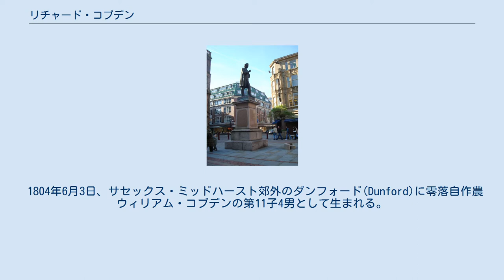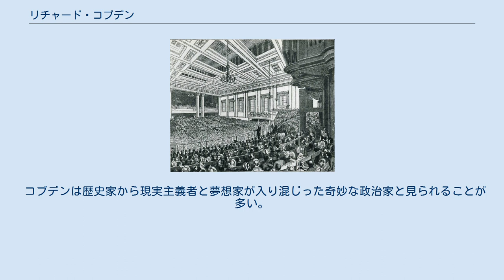リチャード・コブデン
グレーター・マンチェスター選出のイギリス庶民院議員
チチェスター・ディストリクト出身の人物
リチャード・コブデン（英語: Richard Cobden、1804年6月3日 - 1865年4月2日）は、イギリスの政治家、実業家。
 マンチェスターの実業家として成功し、熱心な自由貿易主義者となり、ジョン・ブライトとともに反穀物法同盟の中心人物となる。
1841年に庶民院議員に当選し、自由主義者の中でも急進派の政治家となる。
反穀物法運動の機運を高めて、1846年の穀物法廃止への環境作りに貢献した。
その後、クリミア戦争やアロー戦争の反戦運動を行った。
1860年には英仏通商条約の締結に尽力した。
 1804年6月3日、サセックス・ミッドハースト郊外のダンフォード(Dunford)に零落自作農ウィリアム・コブデンの第11子4男として生まれる。
 若い頃には貧困に苦しんだが、叔父の支援でヨークシャーの学校に通った。
学校では友人は一人もできず、教師からは拷問され、ひたすら地理書を読み漁る日々だったという。
 1819年に15歳で学業を終え、叔父がロンドンで経営している倉庫業の書記に就職した。
この際に経済学の本に関心を持ち、特にアダム・スミスの『諸国民の富』から大きな影響を受けた。
 叔父からもその知識と雄弁を評価されるようになり、書記からビジネスマンに転じた。
マンチェスターやバーミンガム、時にはアイルランドにも足を運んで麻布や木綿布の注文をとった。
こうした商人たちとの交渉を通じて実業家としての才能を磨いていった。
 1826年に叔父の倉庫業が倒産して失業したが、1828年には友人とともにマンチェスターでキャラコ染の事業を始めた。
マンチェスターのフォート社の信用を得たことからその事業は成功をおさめた。
 特に1831年にブラックバーンに近いサブデンにキャラコ染工場を所有するようになってから事業は軌道に乗った。
1836年までには純利益2万3000ポンドを超えるに至った。
 海外にも事業を拡げ、仕事でフランスやスイス、アメリカなどを訪問した。
特にアメリカでは、アメリカ人の新進気鋭さ、精神的活力、市場の活気さに強い影響を受けたという。
イギリスでは製造物が製造され、アメリカでは農産物が生産される。
したがって双方の人民の交易が進めば双方に大きな繁栄があるとの確信を持つに至った。
 ロンドン・エクセター・ホールで開かれた反穀物法同盟の集会を描いた絵画 1838年9月24日にマンチェスターのヨーク・ホテルで「マンチェスター反穀物法同盟」が創設された。
創設者7人の中にコブデンの名はなかったが、翌10月には彼も協会の委員会に入っている。
12月13日の総会での演説が雄弁であったことで人々から注目されるようになった。
 同運動は産業資本家を中核として爆発的に広がり、1839年にはマンチェスターに限らず、全国運動となった。
やがてコブデンはジョン・ブライトとともに同組織の中心人物となった。
 コブデンら反穀物法協会は至るところに代表を送り、穀物法を撤廃して穀物を自由貿易にすれば製造業者や労働者に大きな利益があることを訴え続けた。
穀物法が撤廃されれば食料が安くなり、ひいては人件費が安くなり、ひいては諸製品の原価が安くなり、ひいては輸出価格が安くなり、世界市場が拡大するという主張である。
 1841年6月の総選挙でストックポート選挙区から立候補して当選を果たし、急進派の庶民院議員となる。
 この総選挙は保守党の勝利に終わり、保守党政権の第二次ピール内閣が発足した。
保守党は地主の議員が多く、穀物法廃止に否定的と思われていたが、ピール首相はコブデンら穀物法廃止を求める世論に影響されて穀物法廃止に傾いていた。
コブデンらはピールに圧力をかけるべく反穀物法運動の一層の盛り上げに努めた。
 コブデンは穀物法廃止の機運を資本家だけでなく労働者層にも広げるべく、議会において「食料価格と賃金との連動性」についてこれまでの主張を修正する議論を展開するようになった。
たとえば議員になった直後には「パンの価格が下がっても必ずしも賃金が下がるとは限らない。イギリスが穀物法を廃止し、その結果他の農業国から大量の穀物がイギリスに輸出されれば、それとの交換でイギリス産の金物類・衣料を購入するようになり、イギリスは輸出市場は拡大するだろう。結...